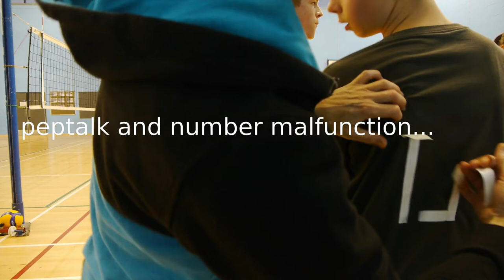Volleyball Match WHVC Queen Bees vs Kings Langley Warriors - Match Day Vlog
First volleyball match of the season! Queen Bees vs Warriors. This is pretty much unedited footage, so feel free to jump back and forth, timestamps are below :) Unfortunately my camera battery gave out halfway through the match, so I could only film the first two sets.

0:00 Getting ready
1:00 Warm-up
2:00 Hitting
8:15 Serving
11:00 Match begins
24:00 Second Set